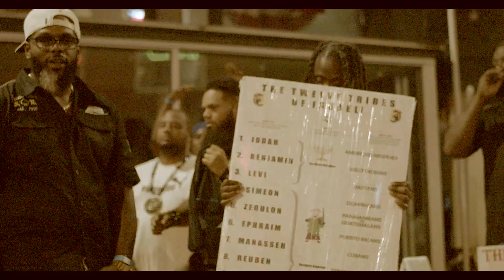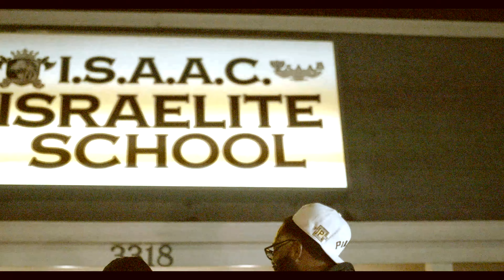Kanal 104 FUBU / GOD BE FOR US